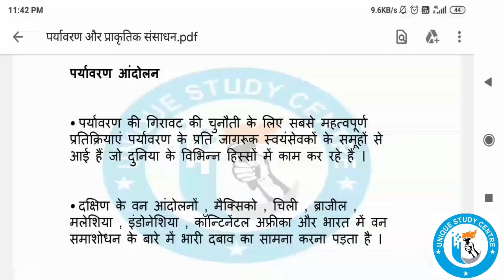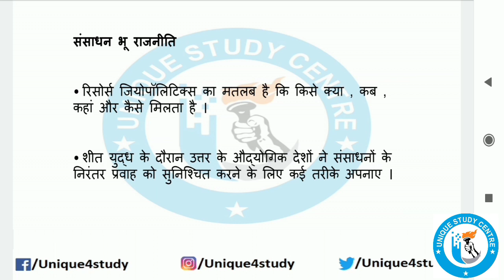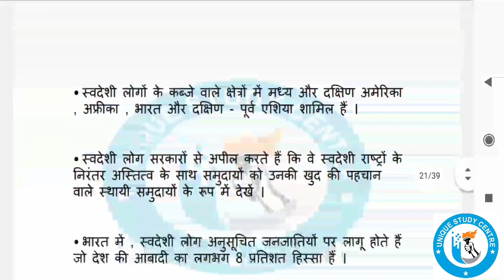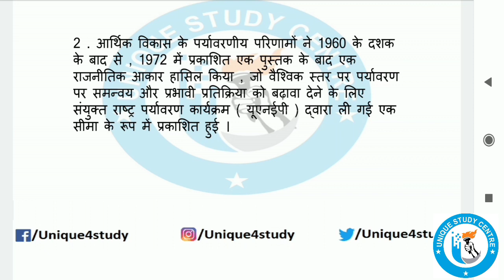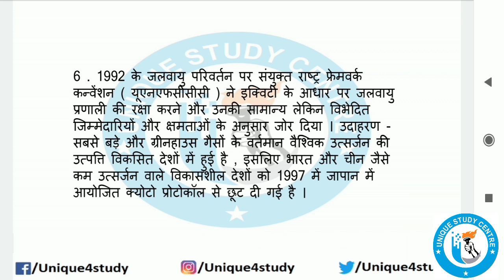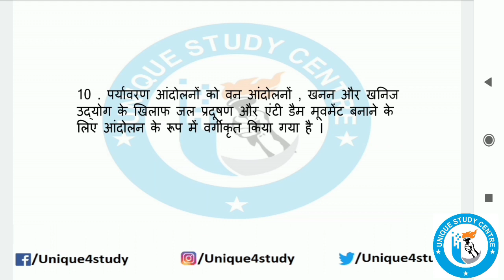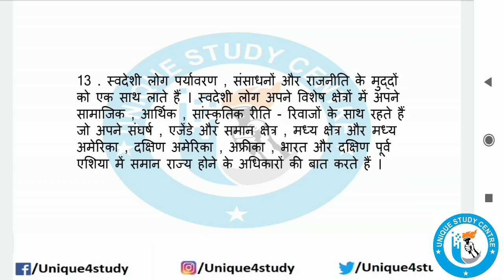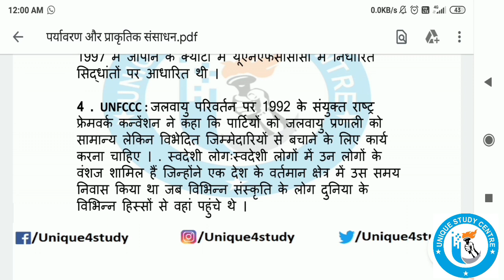पर्यावरण और प्राकृतिक संसाधन | Environment and Natural Resources | Part 2 | By USC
Follow the Unique Study Centre channel on WhatsApp प्राकृतिक संसाधन वह प्राकृतिक पूँजी (natural capital) है जो निवेश की वस्तु में बदल कर बुनियादी पूंजी (infrastructural capital) प्रक्रियाओं में लगाई जाती है।

ऐसे पदार्थ जो मनुष्य को प्रकृति द्वारा निशुल्क प्राप्त होते हैं उन्हें 'प्राकृतिक संसाधन' कहते हैं। जैसे मिट्टी, जल,वायु, वनस्पति ,जीव -जंतु और खनिज पदार्थ प्राकृतिक संसाधन के अंतर्गत आते हैं । ... लेकिन जो संसाधन मनुष्य के लिए अभी उपयोगी नहीं है उन्हें 'सम्भाव संसाधन' कहते हैं।

Follow me and my other Venture on Social Media.